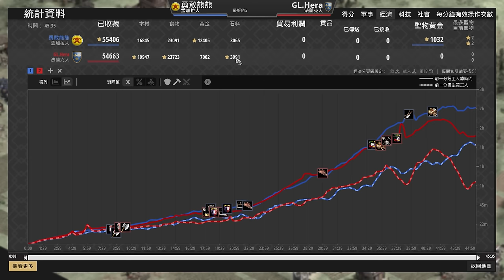【世紀帝國2決定版】Hera超快手速收放擲斧兵手撕城堡🤣世界冠軍的經濟配置到底有多瓜張｜法蘭克 vs 孟加拉